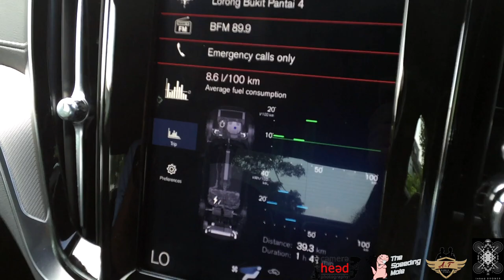Volvo S60 T8 R-Design: 5 Sebab Lebih Berbaloi Dari Mercedes-Benz C-Class dan BMW 3 Series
Saksikan video perbandingan kami antara Volvo S60 T8 R-Design dengan Mercedes-Benz C-Class dan BMW 3 Series. Jangan Lupa Untuk Suka, Kongsi, Komen dan Langan ke The Speeding Mole!
This is a collaboration project between The Speeding Mole, Camera Head Photography, A&T Design Studio and Inked Droner